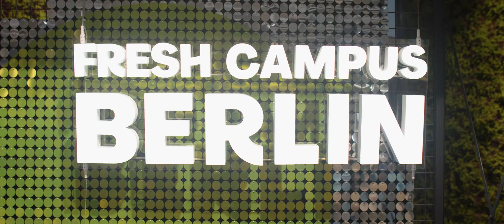Come join our Finance team!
The finance department is one of the most crucial parts of any company. That's no different at HelloFresh. Our Finance team consists of a group of experts that help us achieve our goal to change the way people eat, forever 🚀

Let's talk! 😉